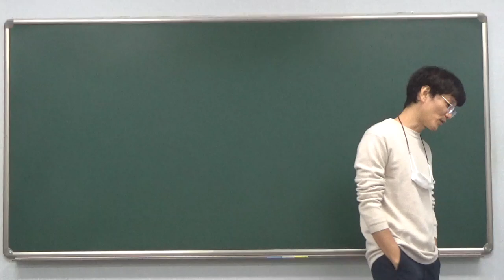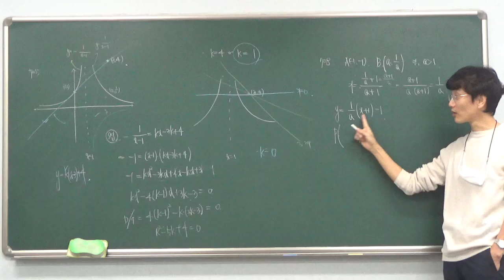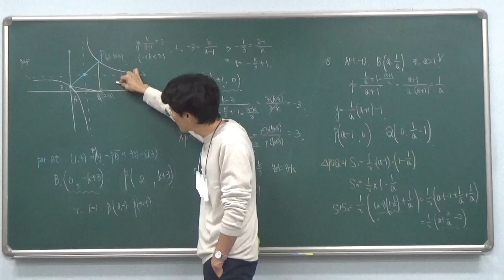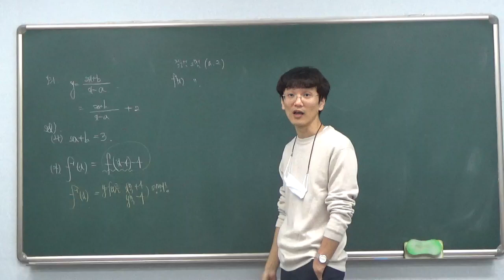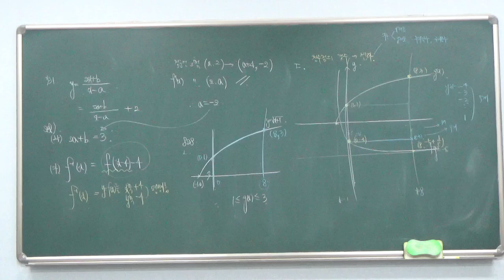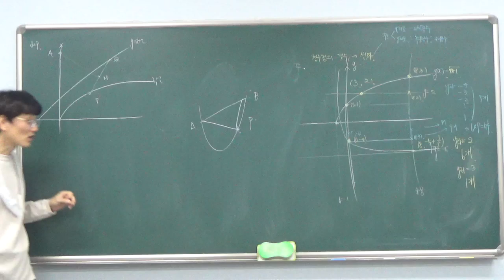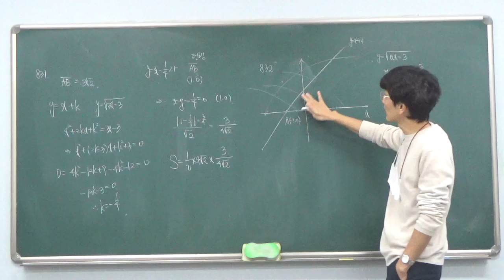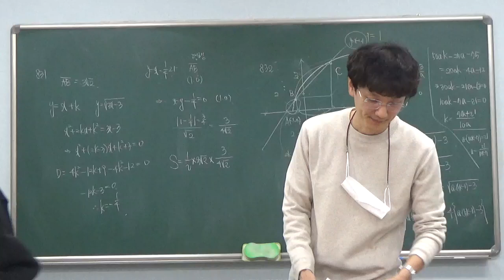고1 - 1반 10월 26일 토요일